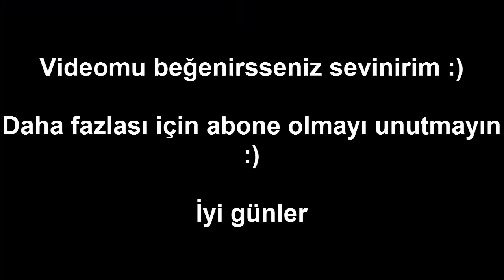CS:GO En İyi Rank Atlama Anları !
Hepinize merhaba :) Bugün sizlere en iyi rank atlama anlarını derledim :)

Umarım video hoşunuza gitmiştir :) Ama bazıları cidden abartmış yani silver 2 olup çıldıran var yani çok yüksek değil bence :)